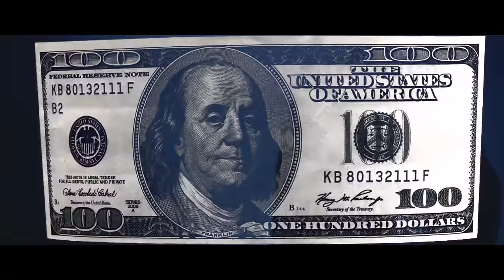DeeMula "Str8 On Ha" Official Video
SHOT BY @Yungdee901